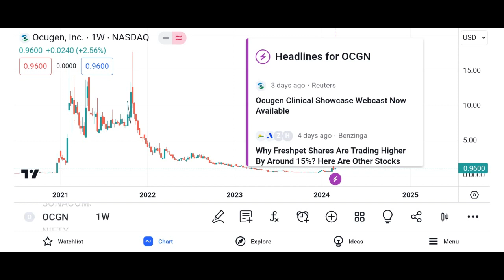OCGN Stock Ocugen Stock OCGN STOCK PREDICTIONS! OCGN STOCK Analysis ocgn stock news today $ocgn